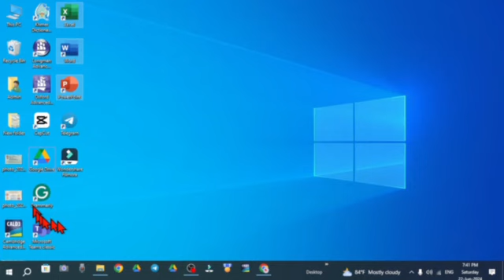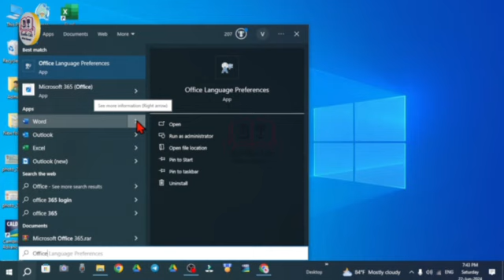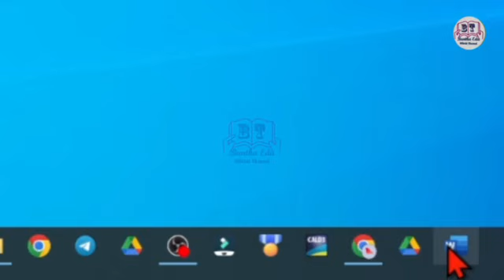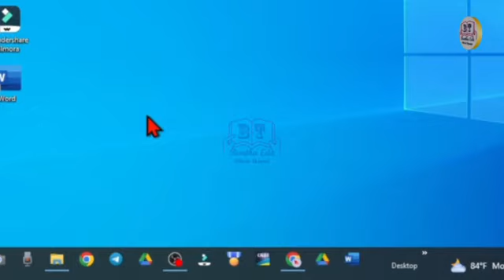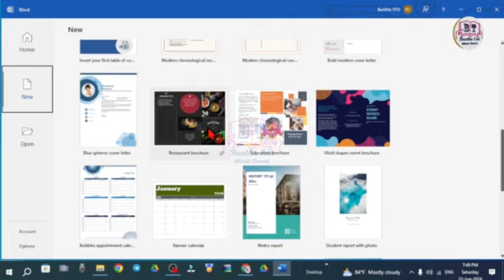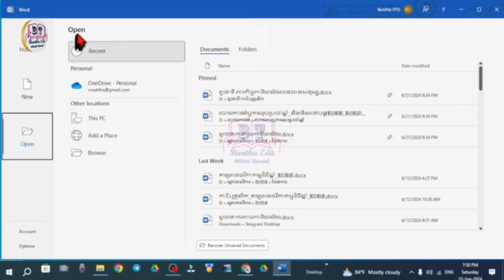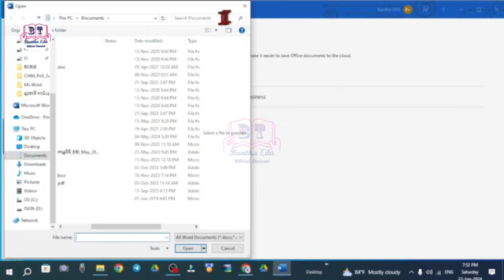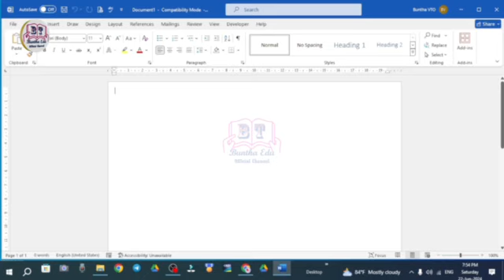How to find Microsoft Office create a shortcut icon and get to know the interface